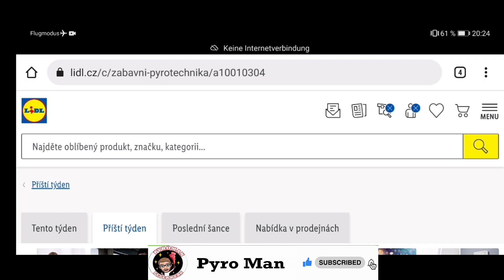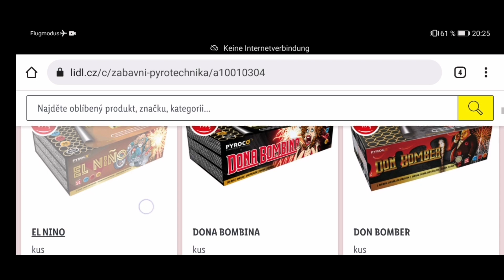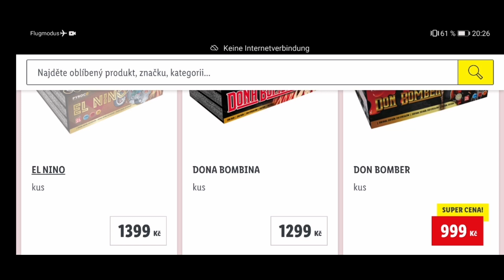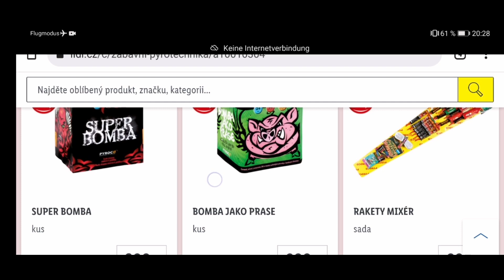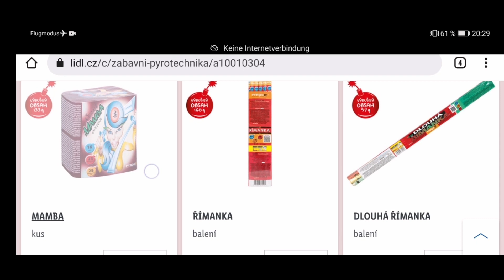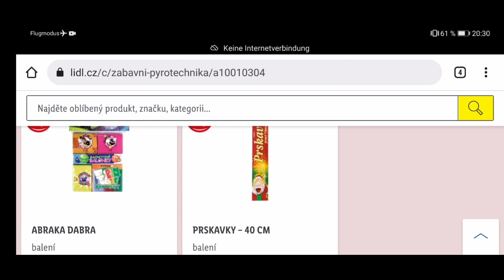Lild Feuerwerk Prospekt CZ 2021/2022 I PyroMan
🎥EQUIPEMENT:
CAMCORDER: Sony FDR AX-33

[unbezahlte Werbung]